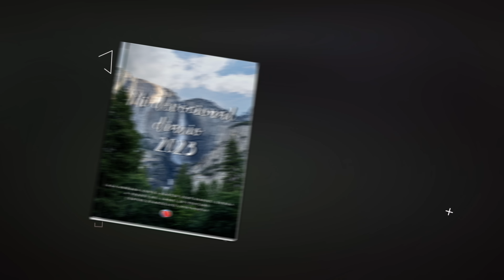Devocional 912 – Pastor José Manuel Sierra.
Devocional emitido el 5 de septiembre 2023.

*Versículo 19:15.* No cometas injusticias en el juicio; no favorezcas al pobre ni al poderoso; con justicia juzgarás a tu prójimo.

Este versículo enfatiza la importancia de la justicia imparcial en el juicio, instalando a las personas a no mostrar favoritismo hacia ni los pobres ni los poderosos. En lugar de eso, nos exhorta a juzgar a nuestros semejantes con equidad y rectitud.

*Versículo 19:16.* No andarás chismeando entre tu pueblo. No atentarás contra la vida de tu prójimo. Yo soy el Señor.

Este versículo prohíbe difamar o propagar rumores falsos entre el pueblo y también advierte contra tomar la vida de otro ser humano. La última frase, "Yo soy el Señor", sirve como recordatorio de que estas instrucciones provienen de Dios y deben ser seguidas con reverencia y obediencia.

En resumen, *Levítico 19:15-16* destaca la importancia de la justicia imparcial en el juicio y la prohibición de difamar o dañar a otros en la comunidad, recordando a los creyentes que estas enseñanzas son mandatos divinos.

◉ Desde el *Centro Evangelico Vida Nueva* queremos darle la más cordial bienvenida a nuestro canal de YouTube.

  nos ayudarás muchísimo a llegar a más personas

  *En Línea con el Pastor*
  Lunes o viernes a las 18.00 hora en las Islas Canarias.

953 E Sahara Ave, Las Vegas, 89109 Nevada. EE. UU.

◉  *Sede en San Francisco USA:
31600 Alvarado Blvd.